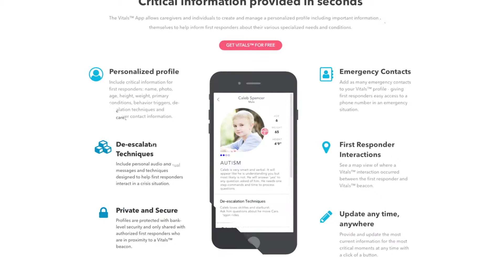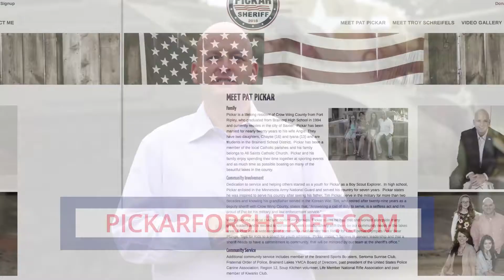Mental Health Vitals App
I've been a strong advocate of the Vitals Mobile App., Improving safer community interactions. Giving real-time information for law enforcement and reducing the risk of misunderstanding.